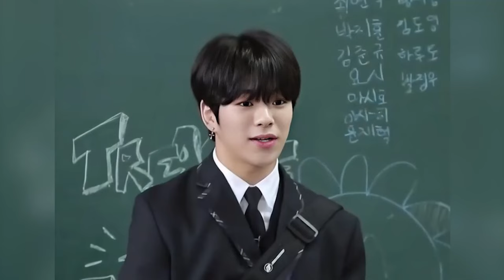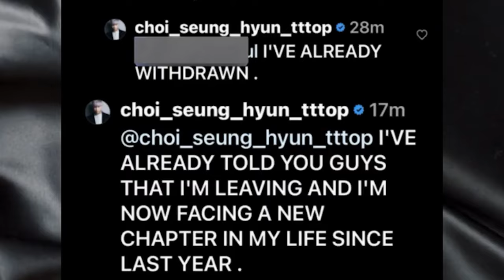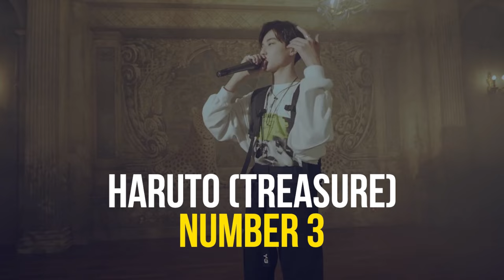YG Entertainment’s Most Handsome Kpop Idols, Ranked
YG Entertainment’s Most Handsome K-pop Idols, Ranked

Step into the dazzling world of YG Entertainment's most handsome idols in this exclusive video!

🌟 As one of the top players in the K-pop industry, YG Entertainment is renowned for its focus on talent and skills, yet it's impossible to overlook the stunning visuals of their idols. From the charming Yoon Jaehyuk of TREASURE to the legendary G-Dragon of BIGBANG, this video ranks the top 10 most handsome K-pop idols under YG's banner.

🎤✨ Witness the allure of these visual kings, including the youthful Sunghoon of SECHSKIES, the charismatic Park Jeongwoo, and the ever-stylish Taeyang. Be amazed by Yoshi's captivating looks and Asahi's enthralling stage presence, and don't miss out on seeing Haruto's fan-favorite visuals. Get ready to be swept off your feet by Jinwoo of WINNER, crowned as the ultimate "face genius" of YG Entertainment. Explore the evolution of YG's visual line and see how these idols not only captivate with their talents but also with their striking appearances.

Join us in celebrating the beauty and charm of YG's finest and discover why they're capturing hearts worldwide.  🎵💖

Unleash your K-pop obsession at Okay Cool! Stay updated with breaking news, mind-blowing music releases, and exclusive behind-the-scenes goodies. Engage in lively discussions and mind-boggling fan theories. Join the party now and let's stan the K-pop world together!